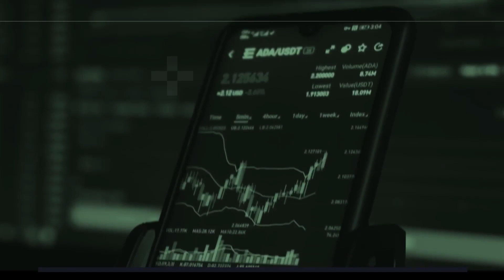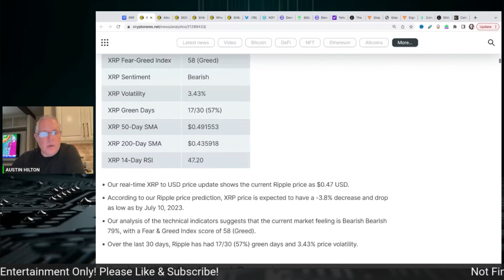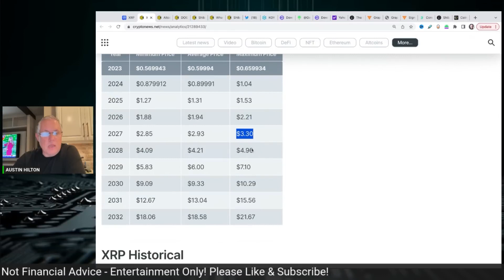Revealing This MASSIVE Ripple XRP Price Prediction up to 2030!!!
This is a massive Ripple XRP price prediction through until 2030. Let me know if you agree with this prediction.